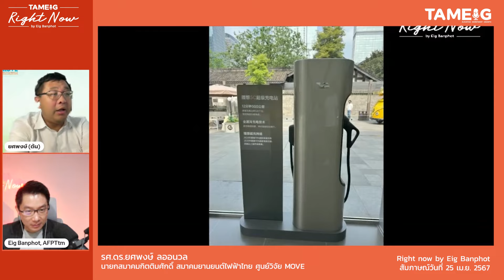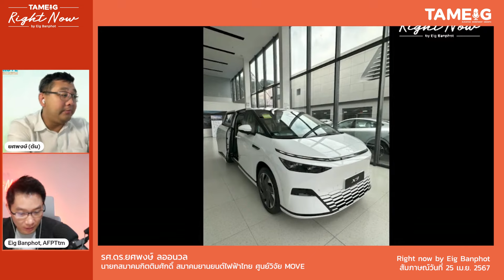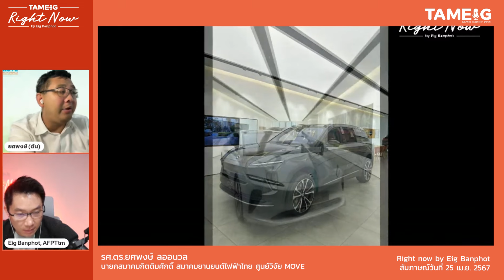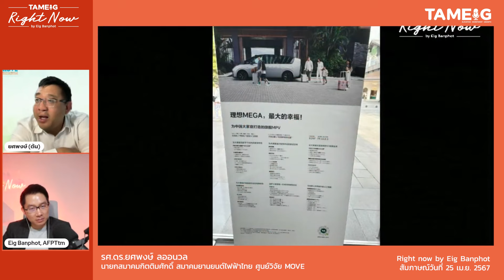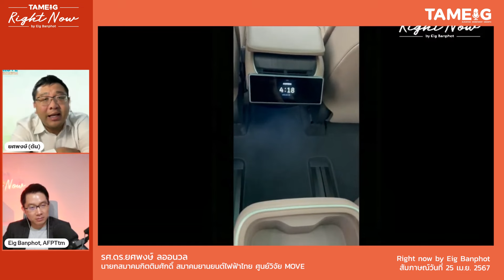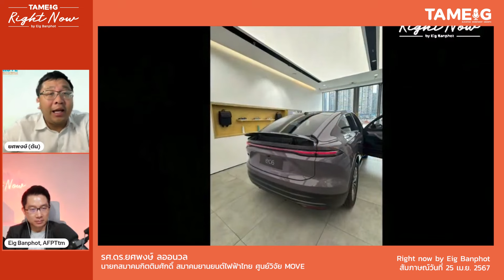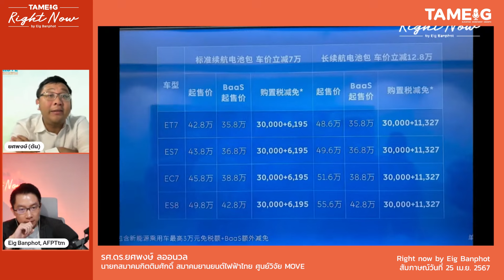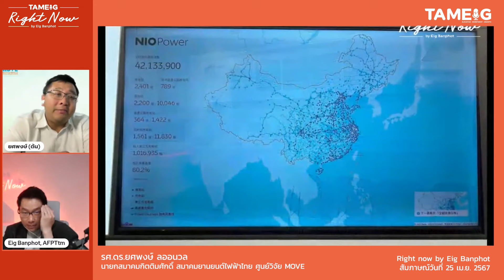รถ EV จีน พัฒนาเร็วและทันสมัย มากกว่าที่หลายคนคิด | Right Now Brief Ep.609⁣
RightNowBrief รถ EV จีน พัฒนาเร็วและทันสมัย มากกว่าที่หลายคนคิด | Right Now Brief Ep.609⁣

▶️ ลงพื้นที่ EV จีนสวย หรู ทุบตลาดโลก? | Right Now Ep.1,040

▶️ ทำไม XIAOMI เหมือนจะวิ่ง แต่ถูกทุบ? | Right Now Ep.1,017